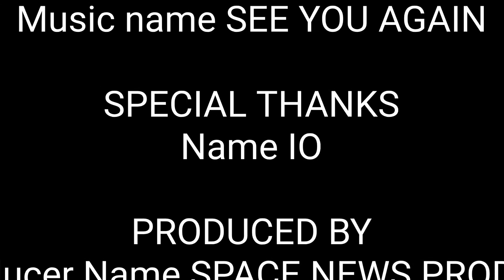TRAILER CINEMATIC MSR SETTIMANA 9 CAPITOLO 2(fortnite)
trailer della ultima settimana 9 msr